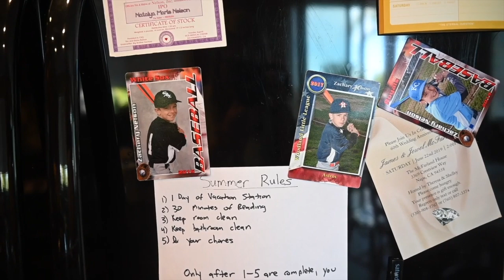‘It’s to follow my dream.’ Born without an arm, this water skier is going for world title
Elisha Nelson, of Woodland, practices at Bell Acqua Lake in Rio Linda on Wednesday, June 5, 2019. Nelson, who was born without a right arm, will compete with the U.S. adaptive waterski team at the World Championship in Norway in July.

Video by: Arden Barnes